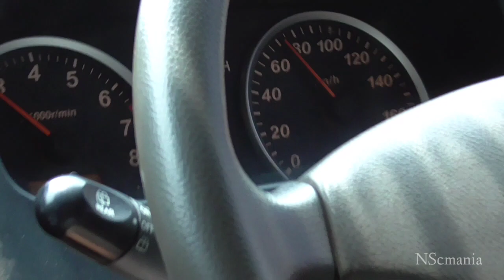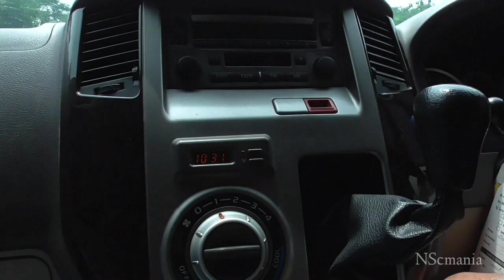Jet Darat Haryanto Brawijaya 044 Memang Belom Ada Obatnya, Jetlux CBS Cuma Jadi Penonton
Halo Sobat Mania
NSc dan CBs sedang dalam perjalanan menuju jogja, curi start mudik sebelum aturan mudik dilarang.

saat melaju di tol Cipali, Jetlux jumpa Bus Legend A L S
sedang asik mengekor, tiba2 muncul HR Brawijaya dari sisi kiri, dan langsung Gas poll...

tentu aksinya bikin ngeri2 sedap liatnya.
PO. HR memang terkenal cepat, dan tidak hanya satu atau dua armada saja yang mampu lari mosak masik. Brawijaya adalah salah satunya HR yang NSc dan CBs jumpai saat itu.

tonton juga saat jetlux cbs Berjumpa Dengan HR 077 Senopati part 1

part 2 usai ngerset di km 130 jetlux jumpa lagi dengan HR 077 senopati, lebih seru

Haryanto Senopati vs Jetlux CBS
Haryanto Brawijaya vs Jetlux CBS
Po Haryanto